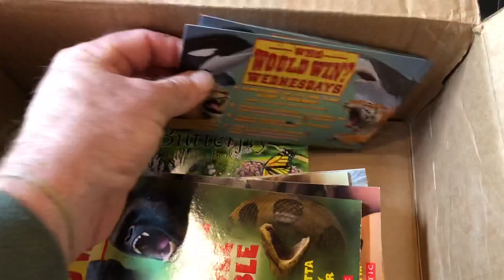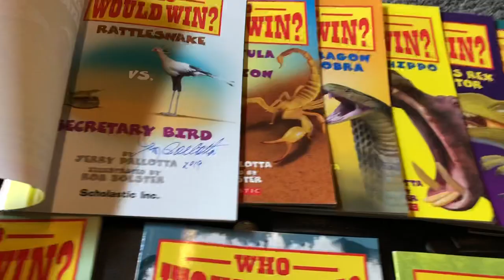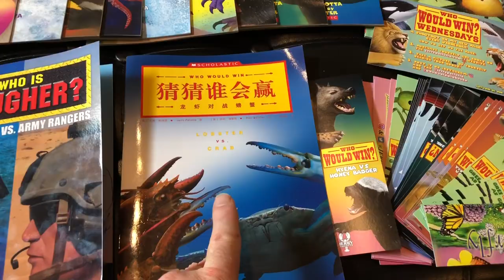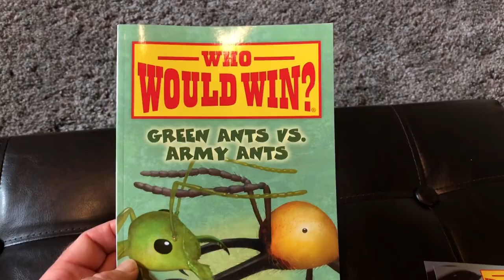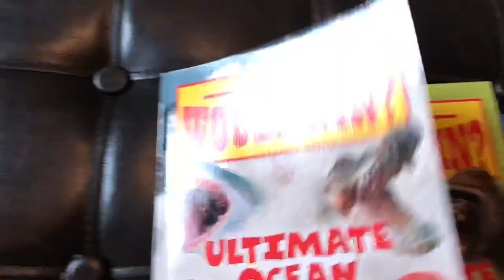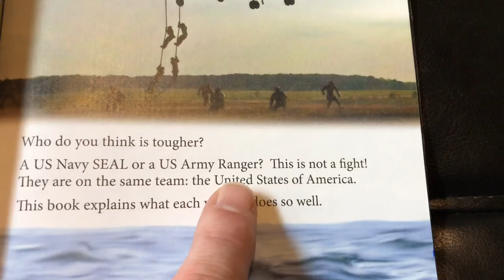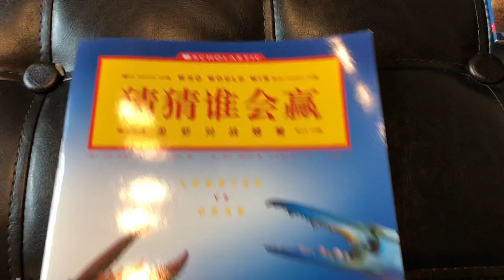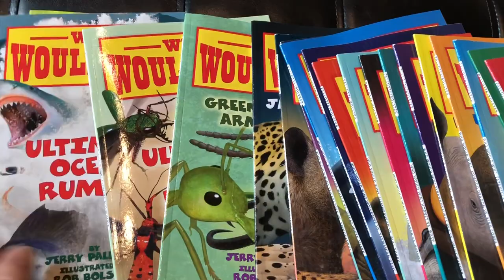WHO WOULD WIN? UNBOXING THE COMPLETE SET! BONUS BOOKS AND BOOK SERIES REVIEW!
WHO WOULD WN? UNBOXING THE COMPLETE SET! BONUS BOOKS AND BOOK SERIES REVIEW!

JERYY PALLOTTA RULES!
-Join me as I continue the Jerry Pallotta series! Today I Unbox every single Who Would Win book purchased from Jerry's website!!! Enjoy!
-Book series review

Would Win book series Jerry Pallotta!

Social Media for Jerry Pallotta!